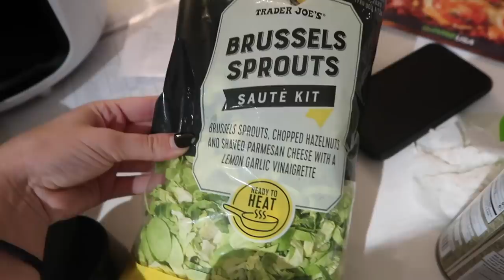stressing about plans, going to a netflix premiere, & getting an air fryer! a random week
new vlog also coming WEDNESDAY! in this vlog from last week, i tested out a new avo toast recipe, used my air fryer for the first time, tried to figure out how to make a million plans work in february (not happening) AND went to an exciting netflix premiere for aj & the queen!